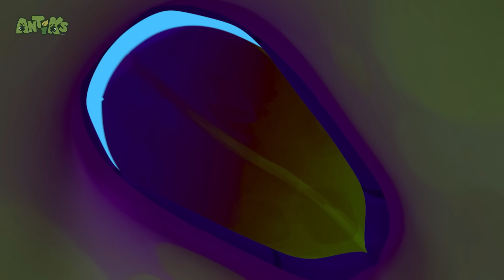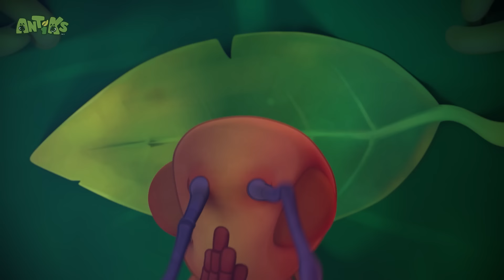Road Block | Antiks Stories and Adventures for Kids | Moonbug Kids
Welcome to Moonbug Kids - Stories and Adventures! 🌙🚀 Join us on thrilling escapades, delightful tales, and educational journeys featuring your favorite characters. From magical moments to exciting adventures, our channel offers a treasure trove of entertainment and learning for kids. 🎉📺

Morphle Music!

00:00 Road Block
02:07 Jinxed
04:06 Hide And Shriek
06:06 Eggheads
08:06 Party Poopers
10:05 Matador
12:05 There She Blows
14:04 Swamp Thing
16:04 Bug Zapper
18:03 Knight Fight
20:03 Splashdown Clowns
22:02 Spring Fever
24:02 Bubble Trouble
26:02 That Sinking Feeling
28:01 Home Invasion
30:01 Phone a Friend
32:01 Ice Ice Baby
34:01 A Pear of Losers
36:00 Road Block
38:00 Wrestle Maniacs
39:59 All Dried Up
41:59 Insane in the Drain
43:58 Heavy Meal
45:57 Break a Leg
47:57 Drone
49:57 Bad Neighbours
51:56 Sugar Rush
53:56 Framed
55:55 Bad Vibrations
57:55 The Big Pitcher
59:54 Sole Sister
1:01:54 Jelly Bellies
1:03:54 Beach Bums
1:05:53 Nutcrackers
1:07:53 Frozen
1:09:53 Showtime
1:11:53 All Wrapped Up
1:13:52 Hiccupy Heroes
1:15:51 Home Sweet Home
1:17:51 6 Legged Freaks
1:19:51 Mr Chompy
1:21:50 Fast Food
1:23:49 Killing Time
1:25:49 Suckers
1:27:48 Spin Masters
1:29:48 Hotshots
1:31:47 High Flyers
1:33:47 Box of Delights
1:35:47 Mystery Mix
1:37:46 Ants at a Picnic
1:39:43 Sticky Sweet
1:41:43 Flydentity Crisis
1:43:42 Cookie Rookies
1:45:42 Party Monster
1:47:41 Potion in Motion
1:49:41 Cave Dwellers
1:51:39 Speed Freaks
1:53:39 Bottle Rocketeers
1:55:38 The Need for Beads
1:57:38 Magnifried
1:59:38 Petrol Heads